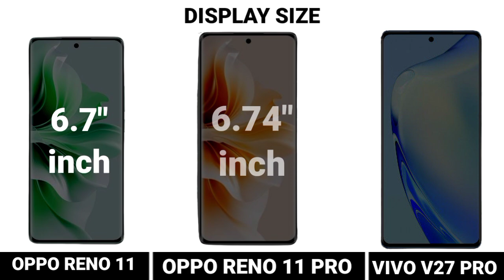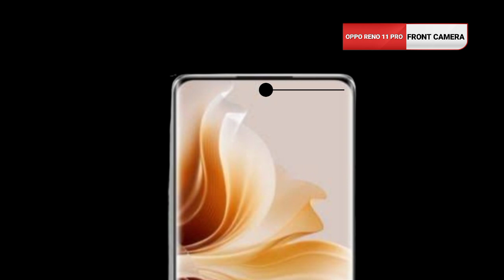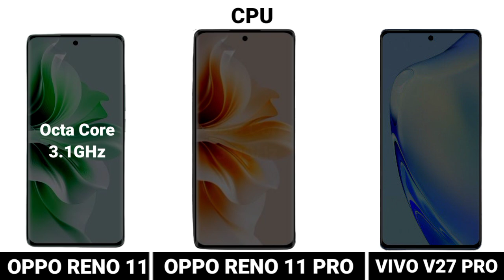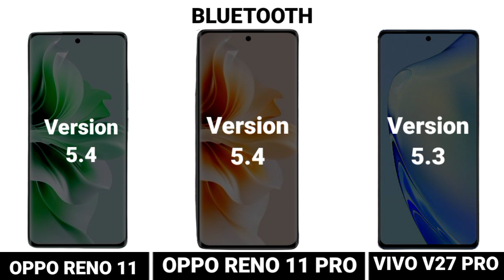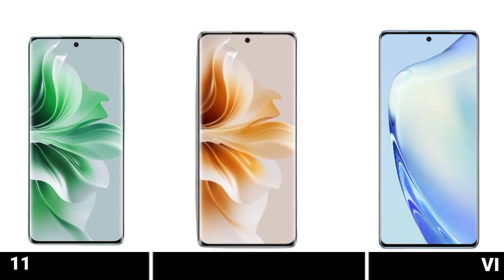vivo v27 pro vs oppo reno 11 vs oppo reno 11 pro | full comparison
vivo v27 pro vs oppo reno 11 vs oppo reno 11 pro

oppo reno 11 :
oppo reno 11 pro :
vivo v27 pro :

oppo reno 11 vs oppo reno 11 pro vs vivo v27 pro
vivo v27 pro vs oppo reno 11 pro vs oppo reno 11
vivo v27 pro vs oppo reno 11 pro  vs oppo reno 11 speed test
oppo reno 11 vs oppo reno 11 pro vs vivo v27 pro camera test
oppo reno 11 vs oppo reno 11 pro vs vivo v27 pro comparison

oppo reno 11 processor
oppo reno 11 gaming
oppo reno 11 free fire

oppo reno 11 pro processor
oppo reno 11 pro gaming
oppo reno 11 pro free fire

vivo v27 pro free fire